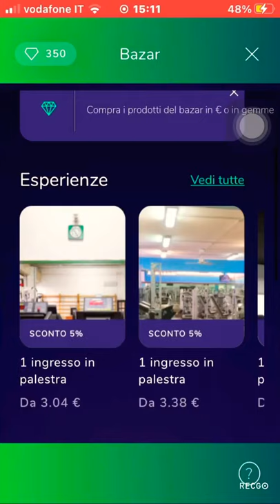Come avere buoni Amazon, Zalando,Decathlon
Saresti interessata a buoni Amazon/Zalando/Gamestop (CUMULABILI) e quant'altro, tutto completamente gratuito? Contattatemi per INFO
PS:il primo buono di benvenuto è di 15 euro, gli altri sono di 10 euro. Questi buoni si ottengono grazie all'app FLOWE 🥰
Il mio codice GIORGIATUDI3855
Contattami su Instagram giorgitudi